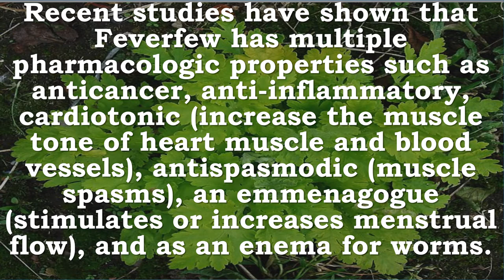Feverfew | Cancer, Inflammation, Muscle Tone, Muscle Spasms, Menstrual Flow, Worms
Recommended Supplements –

Nature's Way Feverfew; 380 mg per serving; TRU-ID Certified; Non-GMO Project; Vegetarian; 180 Vegetarian Capsules
UPPORTS BLOOD VESSEL TONE: Feverfew (Tanacetum parthenium) has been traditionally used to support healthy blood vessel tone.*
SUPERIOR QUALITY STANDARDS: Our Feverfew is carefully tested and produced to superior quality standards.
AUTHETIC TRU-ID CERTIFIED FEVERFEW: TRU-ID is an independent testing program that uses cutting-edge DNA biotechnology to ensure the authenticity of our herbal products, including our Feverfew. With TRU-ID validation, you can be sure that the Feverfew featured on our label matches what's in our product.
GLUTEN-FREE AND VEGETARIAN: Feverfew is gluten free and vegetarian. It also contains no sugar, salt, yeast, wheat, soy, corn, dairy products, artificial colors, flavors or preservatives.
SERVING RECOMMENDATIONS: Take 1 capsule three times daily, preferably with food. Best results obtained with continuous use. Caution: Do not use if pregnant, nursing or allergic to plants of the Asteraceae, Compositae or Daisy family. If taking any medications, consult a healthcare professional before use. Certain individuals may experience oral or gastric irritation with use. If irritation occurs, discontinue use immediately.

Solaray's Organic Feverfew Leaf can help ease the pain and discomfort associated with migraine headaches.
Helps to preserve the tome of the blood vessels for proper circulation and function
Taking feverfew daily can help those suffering from reoccurring migraines find relief
Suitable for vegetarians

Herb Pharm Certified Organic Feverfew Extract for Minor Pain Support - 1 Ounce
Expertly extracted to provide minor pain support.
Prepared from the certified organic leaf and flower of Tanacetum parthenium plants grown on our own farms in southern Oregon.
Rapidly absorbed liquid extract.
Gluten-free and non-GMO.
Herb potency assured through High Performance Thin Layer Chromatography (HPTLC) analysis.

The feverfew herb has a long history of use in traditional and folk medicine, especially among Greek and early European herbalists.

Traditionally, the medicinal plant Feverfew (Tanacetum parthenium L.) (Asteraceae),
has been used for the treatment of fevers, migraine headaches, rheumatoid arthritis, stomach aches, toothaches, insect bites, infertility, and problems with menstruation and labor during childbirth.

Feverfew has also been used for psoriasis, allergies, asthma, tinnitus, dizziness, nausea, and vomiting.

The plant contains a large number of natural products, but the active principles probably include one or more of the sesquiterpene lactones known to be present, including parthenolide. Other potentially active constituents include flavonoid glycosides and pinenes.

Recent studies have shown that Feverfew has multiple pharmacologic properties such as anticancer, anti-inflammatory, cardiotonic (increase the muscle tone of heart muscle), antispasmodic (muscle spasms), an emmenagogue (stimulates or increases menstrual flow), and as an enema for worms.